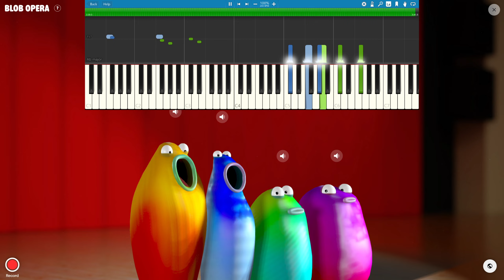Blob Opera - Nobuo Uematsu - Final Fantasy VII - Those Who Fight